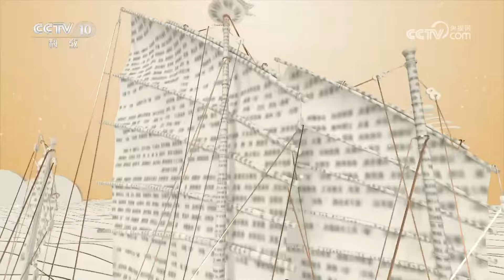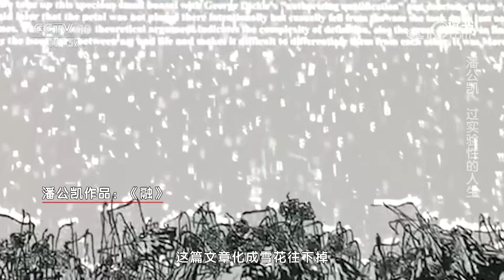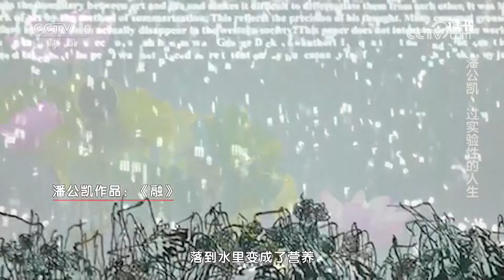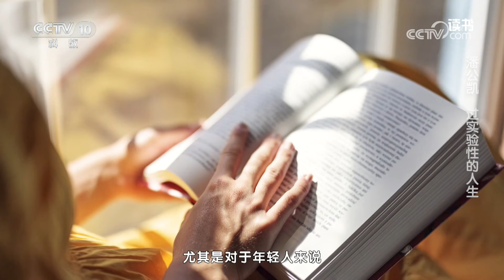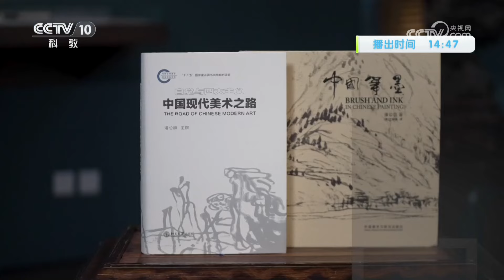《读书》 20240714 潘公凯 《中国现代美术之路》/《中国笔墨》 潘公凯：过实验性的人生|CCTV科教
本期节目主要内容：他是国画巨匠潘天寿之子，父亲却从未教他画过一笔画；他热爱理工学科，最终却先后成为了中国美术学院、中央美术学院两所中国顶尖美术院校的院长。他就是著名艺术家、美术理论家、美术教育家——潘公凯。（《读书》 20240714 潘公凯 《中国现代美术之路》/《中国笔墨》 潘公凯：过实验性的人生）